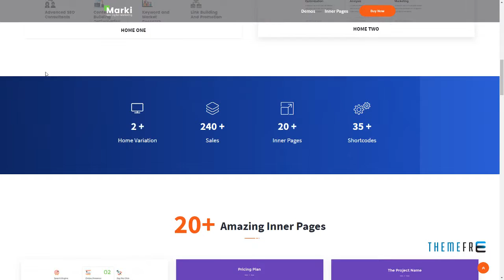Marki - Digital Marketing Agency WordPress Theme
Compatible With bbPress 2.5.x, Visual Composer 5.1.x, WPML, Bootstrap 3.x

 Columns 4+

 Layout Responsive